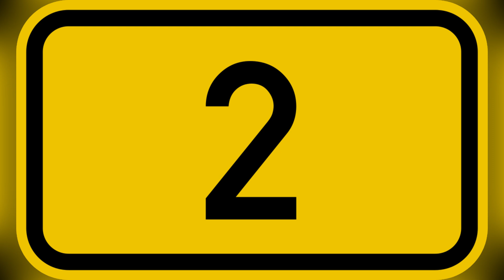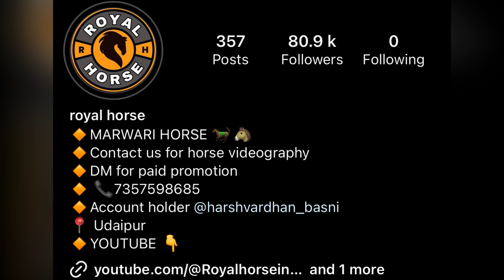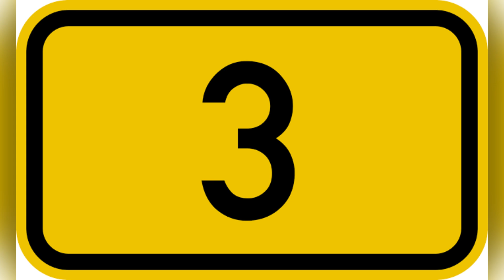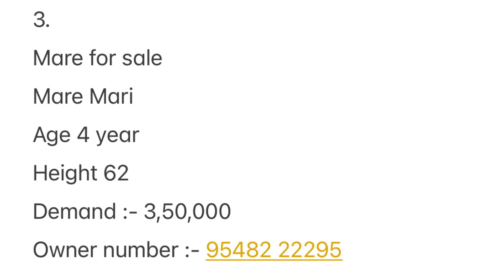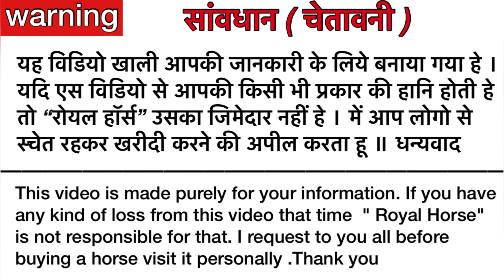3 mare , 1 filly and 1 Marwari horse for sale || filly for sale sired by Arjun (Devdarbar line )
1.
Height :- 61
4 months souber
By Stallion mandari
Sired by stallion raj Shekhra
Grand sired by Ratnakar
Check pass
Location :- Nashik Maharastra

2.
Filly for sale
Sired by stallion Arjun
Devdarbar line
Dam ladchi odh
Age :- 11 months
Height :- 57
Demand :- 3,00,000
Location :- Banaskantha Gujarat

3.
Mare for sale
Mare Mari
Age 4 year
Height 62
Demand :- 3,50,000

4.
Height :- 60
Balbhavri clear
Demand :- 1,20,000
Location :- Maharastra

5.
Height :- 60
Location :- Gujarat
Demand :- 2,50,000